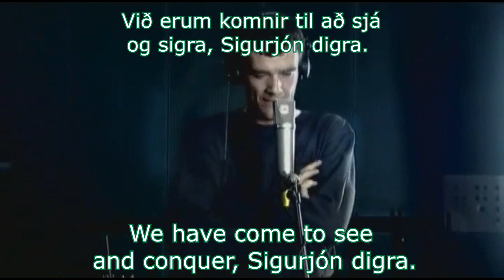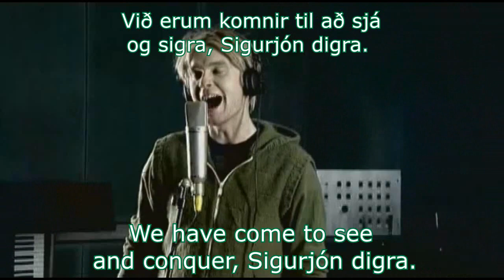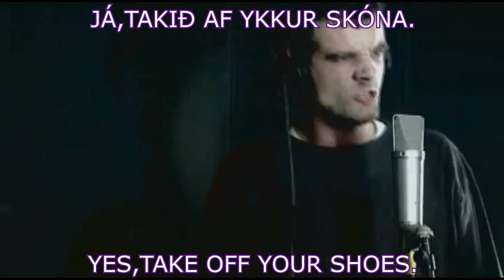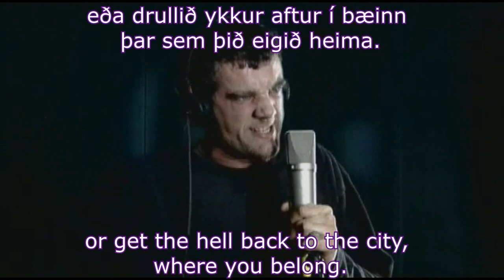Stefán Karl & Hreimur Heimisson - Sigurjón Digri [Translated]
First translation of 2019,  I do know that there were a few people who wanted to know what is being said in this song is and well here it is translated from the best of my abilities.

I really love this song and translating it was pretty fun but kinda hard since there are no actual lyrics for this version of the song, just the original version which is this one

Which means that a lot of the parts where Stefán is just talking aren't really easy to translate to me, but to still give context he is generally referring to the singer as an idiot for not taking off his shoes, and just insulting him over it (which is what he deserves) but other then that I hope you enjoy :3